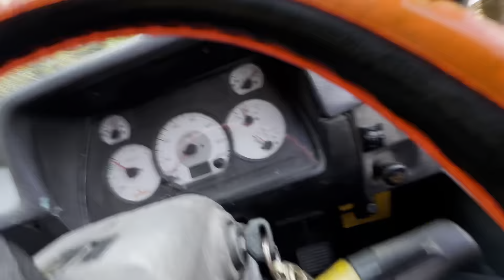Recovery mode 4x4‼️ eicher recovery @Amar4x4